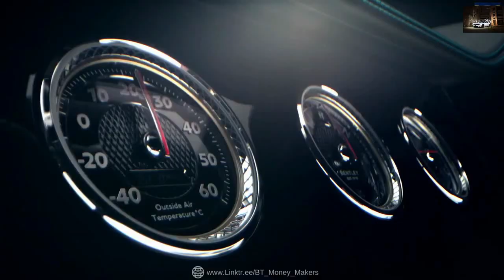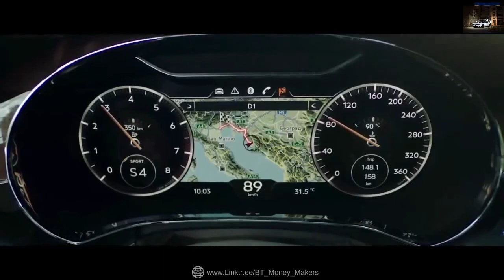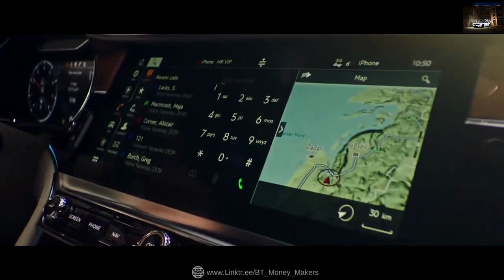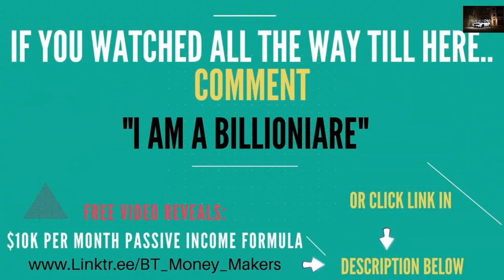Billionaire luxury lifestyle Rich luxury lifestyle billionaire luxury lifestyle motivation#2022 #171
Billionaire lifestyle Motivation | Rich lifestyle | Luxury lifestyle | Wealthy lifestyle | Billionaire Lifestyle Motivational Video | Affluent Life | Life Of Billionaires | billionaire luxury lifestyle 6 by time is money billionaire luxury lifestyle 2022billionaire visualization